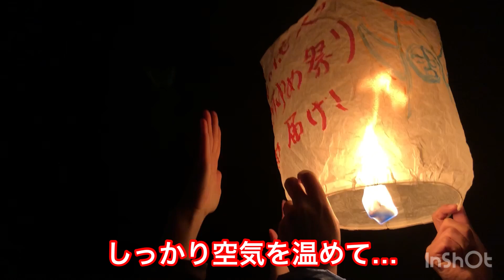明宝スカイランタンフェスティバル2018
ご視聴していただき、ありがとうございます。